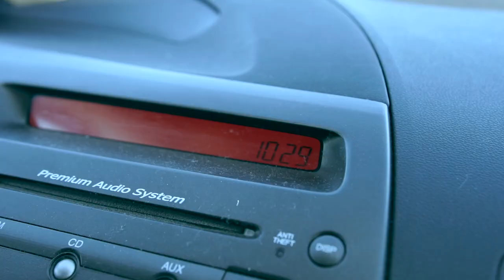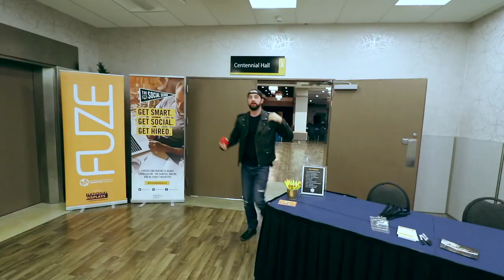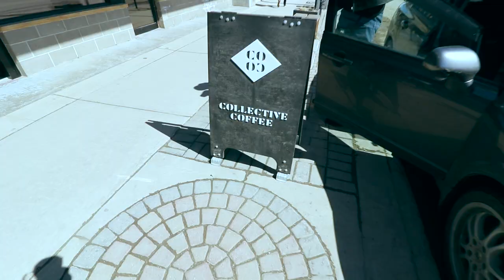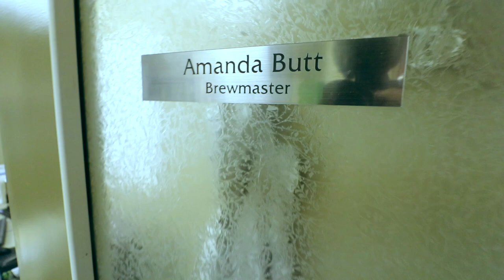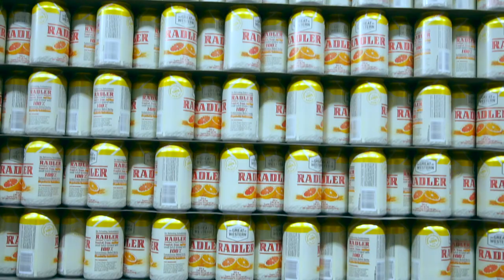Brews, Shoes & Chews...AKA Saskatooning!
Today's "adventure" (See: disaster) comes courtesy of a little trip to Saskatoon for The Social School and a tour of Great Western Brewing. Of course, we stop in Davidson - home of our boy, BRAYDEN MCNABB - to spill coffee on Justin while Greg fails MISERABLY at accents. Frankly, surpised he didn't get punched in the face by the Headmaster. WUT?